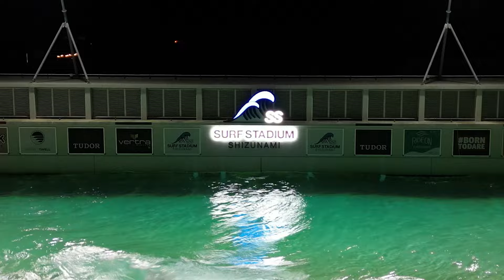静波サーフスタジアム PerfectSwell®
初心者からプロサーファーまで通いたくなる「日本初の大型サーフィン用ウェイブプール」 静波海岸の目の前にある施設で、人気のサーフスポットです。ナイターの利用者や家族連れも多くみられました。水面の反射などを考慮し最小限に抑えた照明環境になっています。施設サイト：